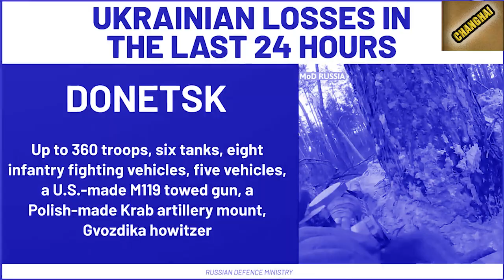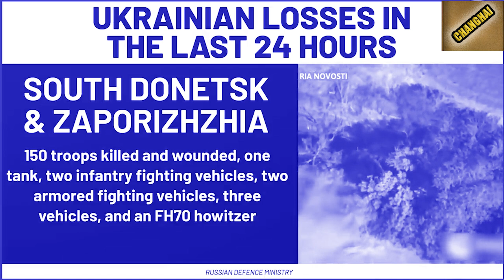kop ki shipai russia hakhmat ki khubor